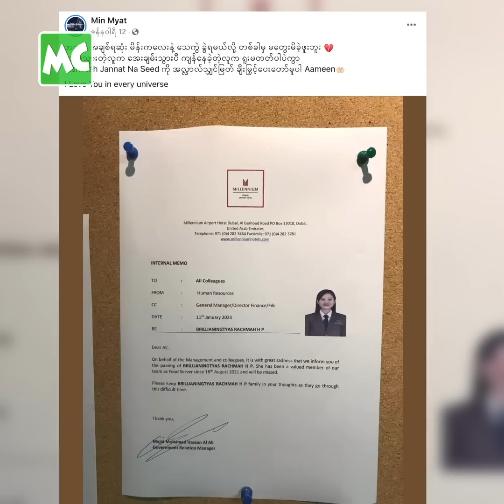သွေးကင်ဆာကြောင့် ချစ်သူနဲ့ သေကွဲ ကွဲခဲ့တယ်” မင်းမြတ်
“ချစ်သူက အင်ဒိုနီးရှားနိုင်ငံ သူပါ။ ဘုရားသခင်က သူ့ကို ငြိမ်းချမ်းတဲ့ နေရာကို ပြန်ခေါ်သွားပေမယ့် ကျွန်တော်ကတော့ ရူးမတတ်ပါပဲ” လို့ ပြောလာတဲ့ သရုပ်ဆောင် မင်းမြတ် နှင့် ခဏတာ။

@MyanmarCelebrity Update: Min Myat talks about memories with his girlfriend.